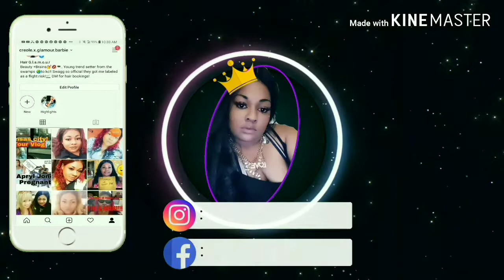Friday night Vlog! Ft.Kalan